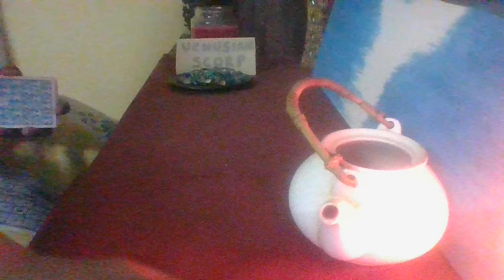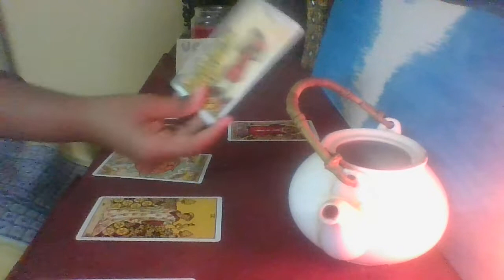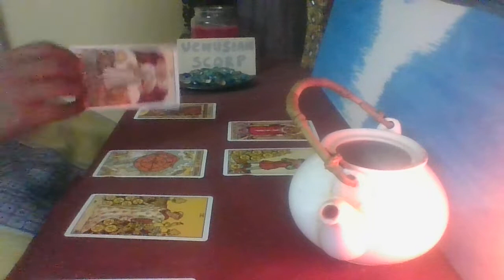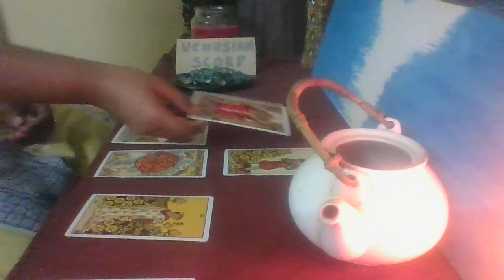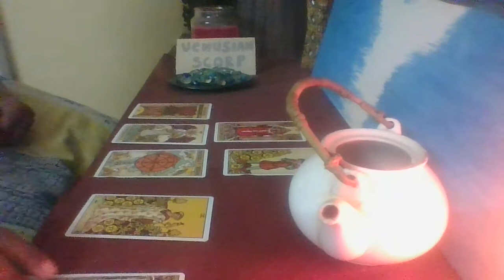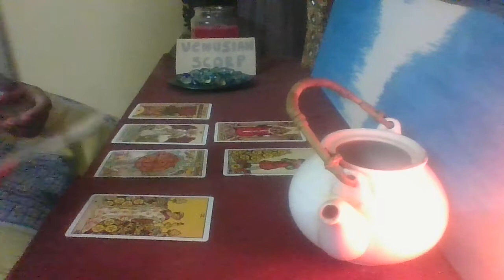TAURUS July 2022 Part 1 - Focusing on the money, staying grounded